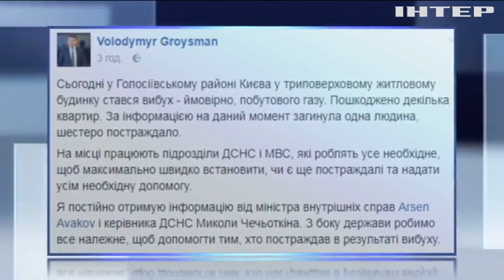Взрыв жилого дома в Киеве: врачи не смогли спасти пострадавшего